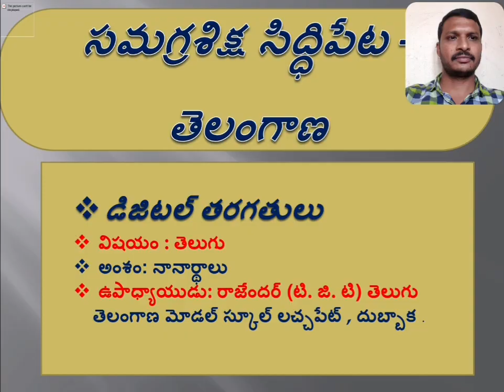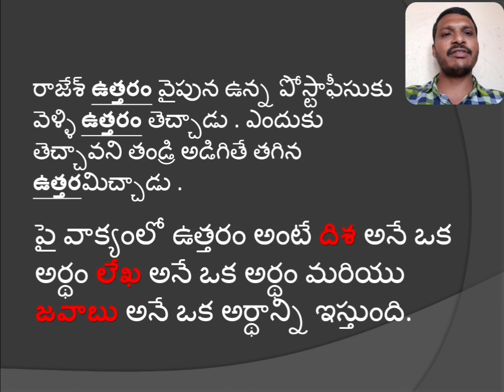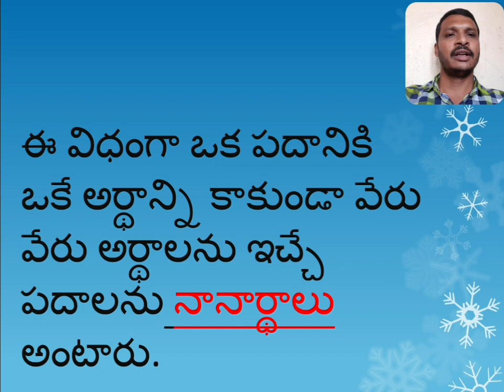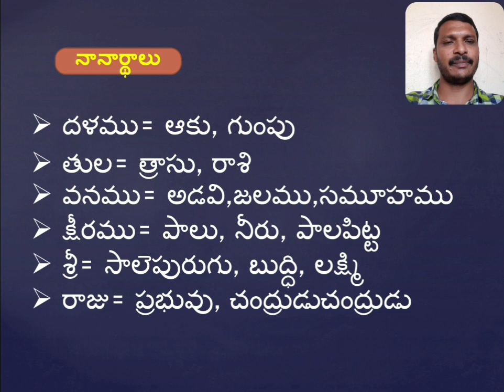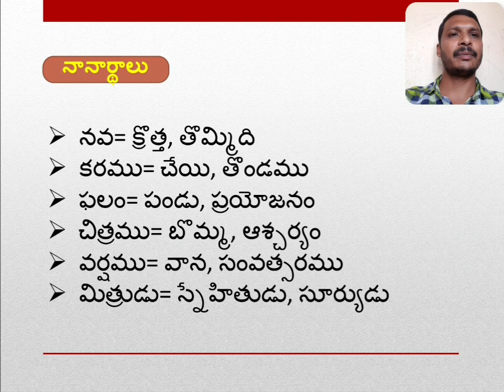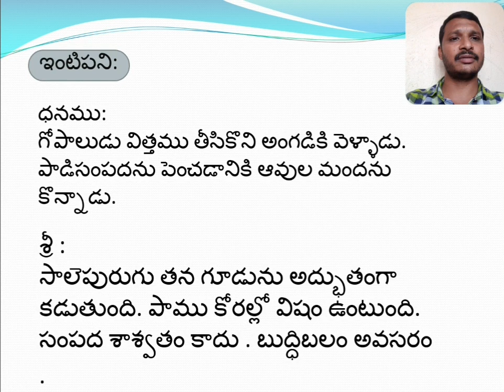DAY 11 BRIDGE COURSE LEVEL III TELUGU Nanarthalu నానార్థాలు